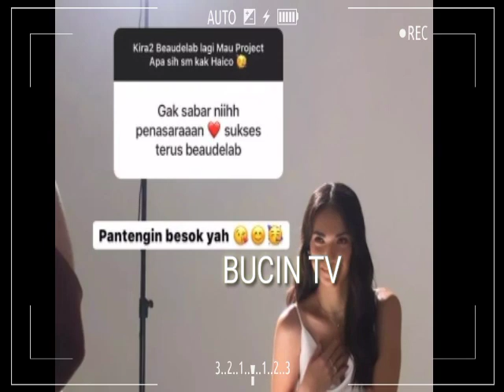Kasian Banget Bang Armin Jdi Nyamuk Bos Azof Sama Neng Coco,Fens Wajib Nonton Bikin Baper Nih Haizof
__Nama Artis muda Rangga Azof dan Haico Van Der Veken Kian Melambung tinggi Setelah Mereka
mudra Cinta SCTV. Pemeran Aslan Di sinetron Cinta Buta saat ini Juga tengah santer Dikabarkan Dekat Dengan Artis Cantik Cut syfa Yang berperan Sebagai Sosok intan Di sinetron SAMUDRA CINTA SCTV. Banyak sekali Fans Bucin & Kusut Yang berharap Agar Rangga Azof dan Haico berjodoh Didunia nyata.Banayak fans yg mengaku baper ( Bawa perasaan ) Setelah Melihat Cemistri keduanya di sinetron samudra cinta Hingga akhir nya mereka berduapun Dido'akan berjodoh. Karna Di chanel ini kalian Akan Slalu mendapatkan Kabar terbaru Seputar Rangga Azof & Haico vander Veken. Jangan lupa juga LIKE,COMENT & SHARE agar chanel ini Bisa terus berkembang Untuk menyajikan Informasi Terupdate & berkualitas. __SEKIAN & TERIMAKASIH___